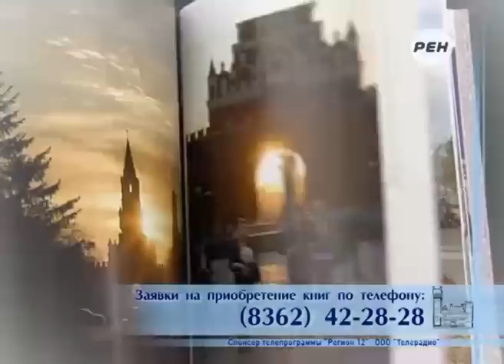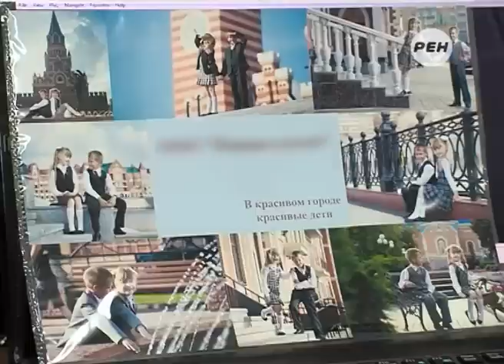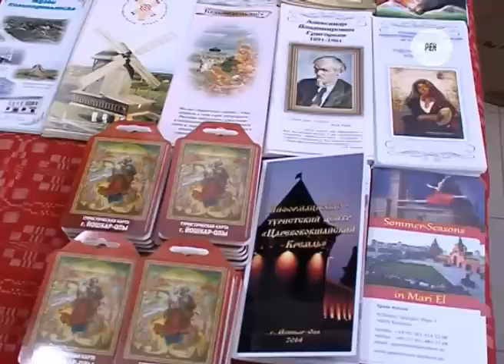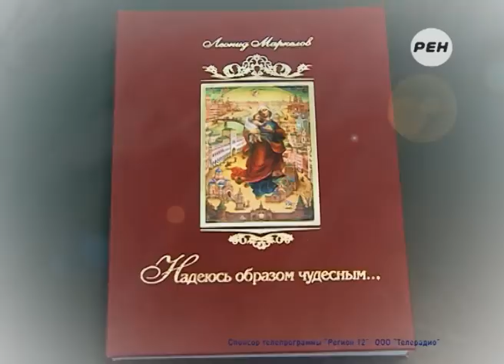Ярмарка «Покупайте Мариэльское»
Хороший вкус!

В торгово-промышленной палате республики на один день развернулась большая ярмарка. Более 80-ти производителей и около 300 организаций торговли, общественного питания и бытового обслуживания представили свою продукцию под общим брендом «Покупайте Мариэльское».

Репортаж Лилии Зуевой.